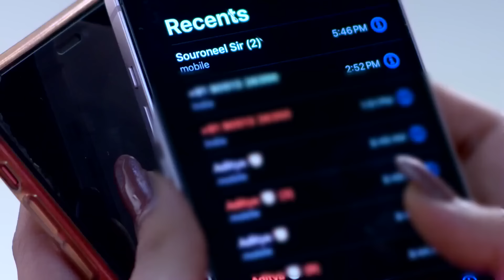Icche Putul | 01st March, 2023 - 15th March, 2023 - Bengali TV Show - Mobisode - Zee Bangla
Mayuri, who has been a chronically ill child and doted by her family, is dependent on her sister Megh's unique plasma to survive. Unexpectedly, the sisters fall in love with the same person, Souroneel.